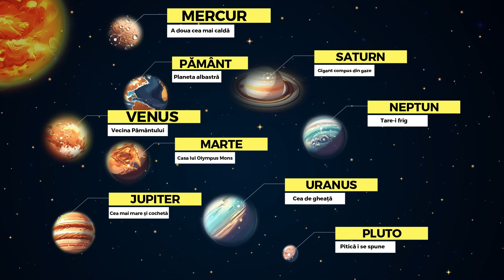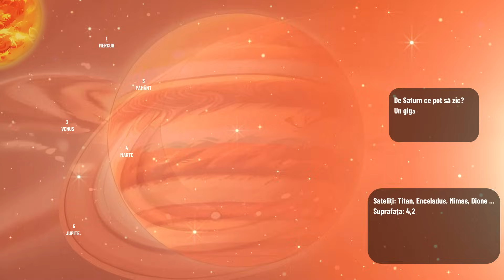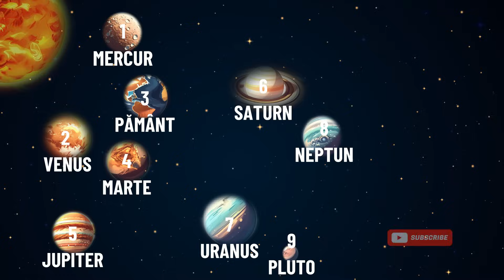Planetele din Sistemul Solar - Cântec pentru copii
Descoperă planetele din sistemul solar prin acest cântec educativ! Copiii învață despre planete ca Mercur, Saturn, Uranus, Neptun și Marte, explorând misterele din cosmos și spațiu într-un mod captivant și distractiv.

🔔 Nu uita să lași un *Like și să distribui* acest videoclip pentru a ajuta și alți copii să învețe planetele din sistemul solar într-un mod plăcut și interactiv.

⏰ *Capitole Video*
0:00 Planetele din sistemul solar
0:09 Mercur, Venus, Pământ, Marte, Jupiter, Saturn, Uranus, Neptun, Pluto.
0:19 Hai să-ți spun acum și ție
0:19 Despre spațiu și comete
0:38 Mercur este mititică.
0:49 Sora Terrei i se spune
0:59 Ape, munți, dealuri și creste
1:19 Ne oprim la Jupiter
1:29 De Saturn ce pot să zic?
1:39 Iar Uranus cea de gheață
1:50 Pe planeta următoare
2:07 Ultima e mărunțică.
2:17 V-am purtat pe la planete
2:28 Mercur, Venus, Pământ, Marte, Jupiter, Saturn, Uranus, Neptun, Pluto.

🎬 *Echipa Creativă*
•  Versuri: Alina Șerban
•  Muzică & Voce: sintetizate digital
•  Post‑producție Audio / Video: Răzvan Șerban

Conținut protejat de drepturile de autor. Orice utilizare neautorizată a conținutului poate fi raportată pe YouTube.